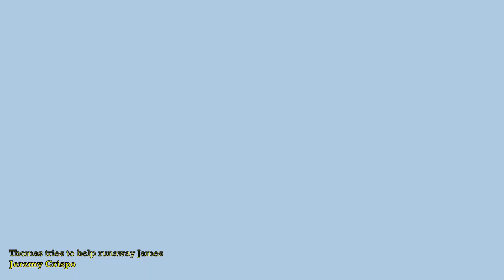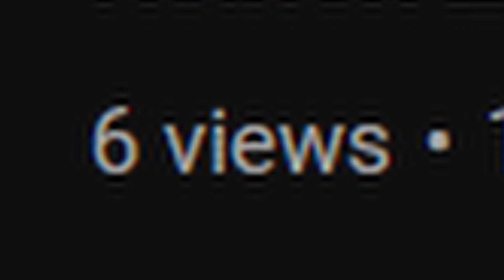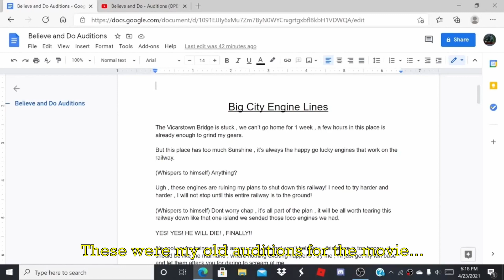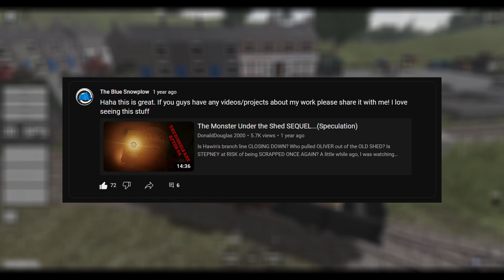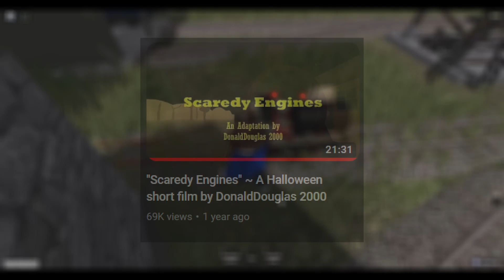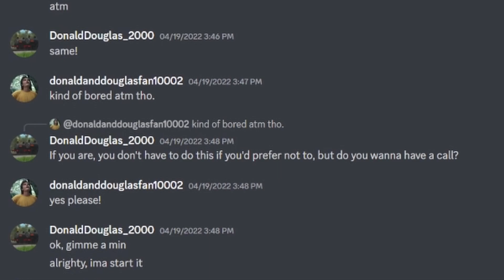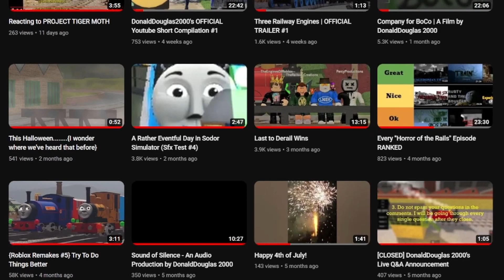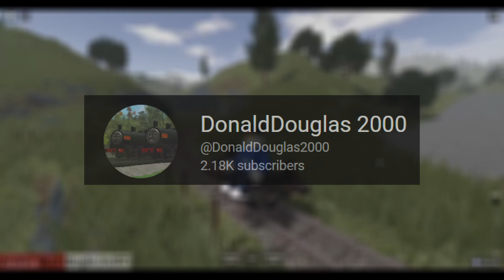2 Years on Youtube {Already?!}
Feeling old yet? You're not the only one :P